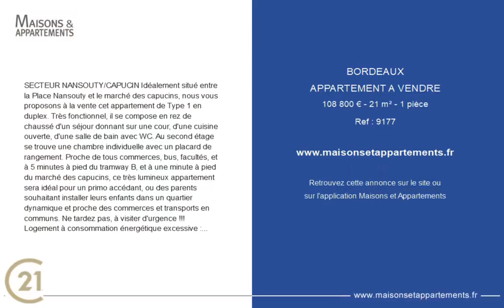BORDEAUX - APPARTEMENT A VENDRE - 108 800 € - 21 m² - 1 pièce(s)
Référence : 9177

SECTEUR NANSOUTY/CAPUCIN Idéalement situé entre la Place Nansouty et le marché des capucins, nous vous proposons à la vente cet appartement de Type 1 en duplex. Très fonctionnel, il se compose en rez de chaussé d'un séjour donnant sur une cour, d'une cuisine ouverte, d'une salle de bain avec WC. Au second étage se trouve une chambre individuelle avec un placard de rangement. Proche de tous commerces, bus, facultés, et à 5 minutes à pied du tramway B, et à une minute à pied du marché des capucins, ce très lumineux appartement sera idéal pour un primo accédant, ou des parents souhaitant installer leurs enfants dans un quartier dynamique et proche des commerces et transports en communs. Ne tardez pas, à visiter d'urgence !!! Logement à consommation énergétique excessive : classe F.

Cette annonce vous est proposée par l'agence CENTURY 21 - YSER

|2645636|